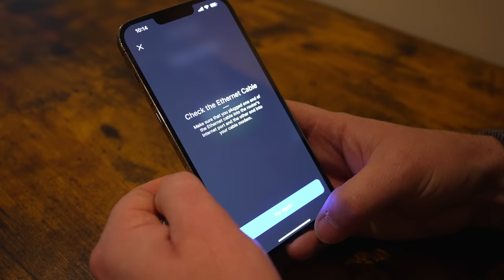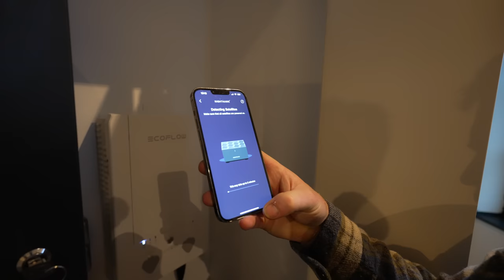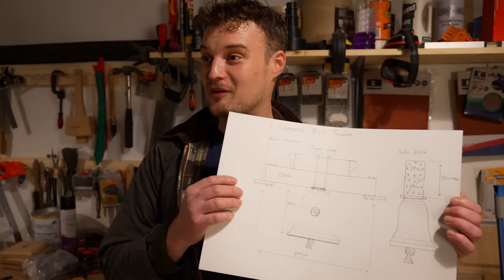Getting Help For The Convent's Bell